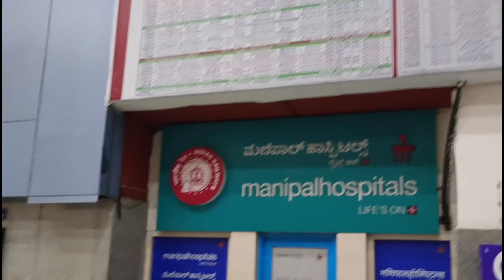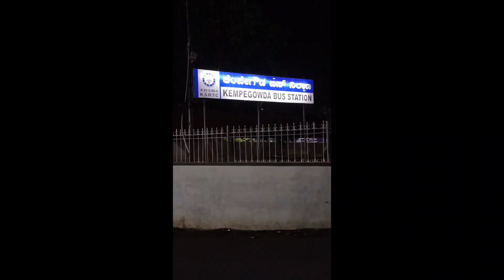Rayachoty to Bangalore bus journey||ksrtc bus|speed king||టికెట్ ఎంత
rayachoty, Bangalore,travel, travelling,tirupati, RAYACHOTY,ksrtc,ksrtc bus journey,chep bus,travel to budget,night journey,fast bus